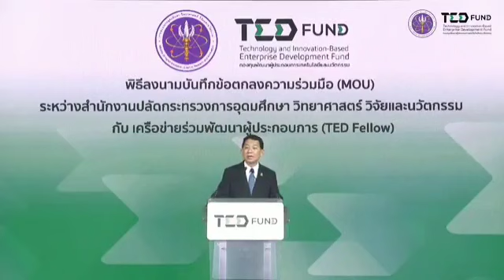TED Fund จับมือเครือข่ายร่วมพัฒนาผู้ประกอบการ TED Fellow หนุน Startup ผ่านโครงการยุววิสาหกิจเริ่มต้น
TED Fund จับมือ เครือข่ายร่วมพัฒนาผู้ประกอบการ (TED Fellow) หนุน Startup ผ่านโครงการยุววิสาหกิจเริ่มต้น (TED Youth Startup)

2 พฤศจิกายน 2564 กองทุนพัฒนาผู้ประกอบการเทคโนโลยีและนวัตกรรม (TEDFund) กระทรวงการอุดมศึกษาฯ วิทยาศาสตร์ วิจัยและนวัตกรรม (อว.) จัดพิธีลงนามบันทึกข้อตกลงความร่วมมือ (MOU) ระหว่างสำนักงานปลัดกระทรวงการอุดมศึกษา วิทยาศาสตร์ วิจัยและนวัตกรรม กับเครือข่ายร่วมพัฒนาผู้ประกอบการ (TEDFellow) จำนวน 34 หน่วยงานทั่วประเทศ โดยได้รับเกียรติจาก ศ.ดร.นพ.สิริฤกษ์ ทรงศิวิไล ปลัดกระทรวงการอุดมศึกษา วิทยาศาสตร์ วิจัยและนวัตกรรม เป็นประธานในพิธี ณ ห้องแถลงข่าว ชั้น 1 อาคารพระจอมเกล้า กระทรวงการอุดมศึกษา วิทยาศาสตร์ วิจัยและนวัตกรรม

กองทุนพัฒนาผู้ประกอบการเทคโนโลยีและนวัตกรรม (TED Fund) ได้เริ่มดำเนินโครงการยุววิสาหกิจเริ่มต้น ( TEDYouthStartup ) ประจำปีงบประมาณ พ.ศ. 2564 เพื่อส่งเสริมและพัฒนาเยาวชนสู่การเป็นผู้ประกอบการวิสาหกิจเริ่มต้น (Startup) และสนับสนุนสถาบันการศึกษาสู่การเป็นมหาวิทยาลัยแห่งการประกอบการ โดยเน้นกลุ่มเป้าหมายนักศึกษาและผู้ประกอบการรายใหม่ ที่ต้องการลงทุนวิจัยและพัฒนา ผลักดันสู่การใช้ประโยชน์เชิงพาณิชย์ กองทุนฯ จึงจัดให้มีกิจกรรมเดินสายโรดโชว์ภายใต้ชื่อ “TED New Gen Talent Roadshow 2021” ตลอดปี 2564 เพื่อสร้างการรับรู้ แนะแนว และเชิญชวนกลุ่มเป้าหมาย 4 ภูมิภาค ทั้งเหนือ ตะวันออกเฉียงเหนือ กลาง และใต้ จำนวนทั้งสิ้น 8 ครั้ง ซึ่งได้ผลตอบรับจากผู้ประกอบการเข้าร่วมโครงการดีเกินคาด และได้รับความร่วมมือเป็นอย่างดีจากเครือข่ายร่วมพัฒนาผู้ประกอบการ (TED Fellow) ในการช่วยสรรหาผู้ประกอบการรุ่นใหม่มาเสริมองค์ความรู้การดำเนินธุรกิจเทคโนโลยีและนวัตกรรมให้พร้อมเป็นกำลังหลักในการขับเคลื่อนเศรษฐกิจประเทศไทย

     ศ.ดร.นพ.สิริฤกษ์ ทรงศิวิไล ปลัดกระทรวงการอุดมศึกษา วิทยาศาสตร์ วิจัยและนวัตกรรม และประธานกรรมการบริหารกองทุนพัฒนาผู้ประกอบการเทคโนโลยีและนวัตกรรม (TED Fund) กล่าวว่าผลตอบรับจากโครงการยุววิสาหกิจเริ่มต้น (TED Youth Startup) ในปีงบประมาณ พ.ศ. 2564 ซึ่ง TED Fund ได้ส่งเสริมและสนับสนุนทางการเงิน ทั้งด้านการดำเนินธุรกิจและพัฒนาศักยภาพ พร้อมจัดสรรเงินทุนสนับสนุนให้แก่ผู้ประกอบการเทคโนโลยีและนวัตกรรม นับว่าประสบความสำเร็จอย่างดียิ่ง มีผู้ประกอบการเข้าร่วมเสนอจำนวนกว่า 1,000 ข้อเสนอโครงการ โดยมีผู้ผ่านคัดเลือกและได้รับทุนจำนวน 161 โครงการ รวมมูลค่าทุนสนับสนุน 106,405,709 บาท ซึ่งแบ่งออกเป็น 1. โปรแกรม IDEA (Ideation Incentive Program) ให้ทุนสนับสนุนแบบให้เปล่าวงเงิน 100,000 บาท แก่ผู้ประกอบการซึ่งเป็นนักศึกษาระดับปริญญา ตรี โท เอกหรือบัณฑิตจบการศึกษาไม่เกิน 5 ปี เพื่อนำไปพัฒนาแผนธุรกิจฉบับสมบูรณ์และผลิตภัณฑ์ต้นแบบ มีผู้ได้รับการสนับสนุนโปรแกรมนี้ไปจำนวนทั้งสิ้น 88 โครงการ และ 2. โปรแกรม POC (Prove of Concept) ให้ทุนสนับสนุนแบบสมทบบางส่วน วงเงิน 500,000 – 1,500,000 บาท แก่ผู้ประกอบการที่เป็นนิติบุคคล เพื่อพัฒนาผลิตภัณฑ์ต้นแบบ ต่อยอดงานวิจัยและการใช้ประโยชน์เชิงพาณิชย์ โดยมีผู้ได้รับการสนับสนุนโปรแกรมนี้ไปจำนวนทั้งสิ้น 73 โครงการ

     ตลอดมา TED Fund ได้ร่วมมือกับเครือข่ายร่วมพัฒนาผู้ประกอบการ (TED Fellow) ซึ่งมีบทบาทในการช่วยแสวงหา คัดกรอง และบ่มเพาะผู้ประกอบการยุววิสาหกิจเริ่มต้นที่มาสมัครขอรับทุนจาก TED Fund จนนำมาสู่การจัดพิธีลงนามบันทึกข้อตกลงความร่วมมือ (MOU) ร่วมกัน ซึ่งเป็นเรื่องที่น่ายินดีอย่างยิ่ง โดย TED Fellow แบ่งเป็นหน่วยงานในสังกัดมหาวิทยาลัยภาครัฐและเอกชน/อุทยานวิทยาศาสตร์ และบริษัทภาคเอกชน จำนวน 34 หน่วยงาน ในภูมิภาคต่างๆ ทั่วประเทศ

     ดร.ชาญวิทย์ ตรีเดช ผู้จัดการกองทุนพัฒนาผู้ประกอบการเทคโนโลยีและนวัตกรรม (TED Fund) กล่าวว่า สำหรับนโยบายและแผนในการจัดสรรเงินสนับสนุนทุนโครงการยุววิสาหกิจเริ่มต้น (TED Youth Startup) ในปี 2565 นั้น TED Fund ได้จัดสรรงบประมาณไว้ในวงเงิน 127.5 ล้านบาท สำหรับสนับสนุนทุนแก่ผู้ประกอบการ โดยแบ่งเป็นโปรแกรม IDEA จำนวน 150 โครงการ และโปรแกรม POC จำนวน 75 โครงการ และจะยังคงจัดกิจกรรมดีๆ ขึ้นภายในปีหน้าอย่างแน่นอน รูปแบบการจัดงานจะมุ่งเน้นที่การกระจายโอกาสในการเข้าถึงแหล่งเงินทุนให้แก่ผู้ประกอบการทั่วประเทศ ส่วนลักษณะของกิจกรรมจะเป็นอย่างไรบ้างนั้น คงต้องรอดูสถานการณ์อีกครั้ง และนอกเหนือจากการสนับสนุนเงินทุนแก่วิสาหกิจเริ่มต้น (Startup) ผ่านความร่วมมือกับเครือข่ายร่วมพัฒนาผู้ประกอบการ (TED Fellow) แล้ว TED Fund จะยังคงมุ่งส่งเสริมองค์ความรู้ในการดำเนินธุรกิจ ผ่านการอบรมในกิจกรรมต่างๆ ซึ่งจัดขึ้นโดย TED Fund และเครือข่ายร่วมพัฒนาผู้ประกอบการ (TED Fellow) นับเป็นความร่วมมือและเปิดโอกาสที่สำคัญแก่ผู้ประกอบการที่จะได้นำองค์ความรู้ไปพัฒนาต่อยอดเพื่อดำเนินธุรกิจให้ประสบความสำเร็จต่อไป

     ตลอดระยะเวลา 5 ปี ที่มีการดำเนินงานของกองทุนพัฒนาผู้ประกอบการเทคโนโลยีและนวัตกรรม (TED Fund) นับว่าประสบความสำเร็จเป็นไปตามเป้าหมาย ได้มีการสนับสนุนผู้ประกอบการรุ่นใหม่ ให้สามารถเติบใหญ่และช่วยส่งเสริมเศรษฐกิจไทยก้าวไปข้างหน้า ไม่ว่าจะเป็นการผลักดันและต่อยอดผู้ประกอบการรุ่นใหม่มากกว่า 340 โครงการ สนับสนุนทุนให้ผู้ประกอบการรวมแล้วมากกว่า 410 ล้านบาท สร้างมูลค่าเพิ่มทางเศรษฐกิจและสังคมให้กับประเทศไทยประมาณ 540 ล้านบาท จุดประกายแนวคิดการเริ่มต้นธุรกิจกว่า 3,000 โครงการ และพัฒนาผู้ประกอบเพื่อเศรษฐกิจไทยมากกว่า 10 กลุ่มอุตสาหกรรม ซึ่งแสดงให้เห็นว่า TED Fund ไม่เคยหยุดนิ่งที่จะพัฒนา คิดค้น และสร้างสรรค์โครงการดีๆ เพื่อนำผู้ประกอบการเทคโนโลยีของไทยมุ่งสู่ความสำเร็จอย่างครอบคลุมและกว้างไกล

TED Fund โทรศัพท์ 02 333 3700 ต่อ 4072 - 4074 อีเมล และเว็บไซต์